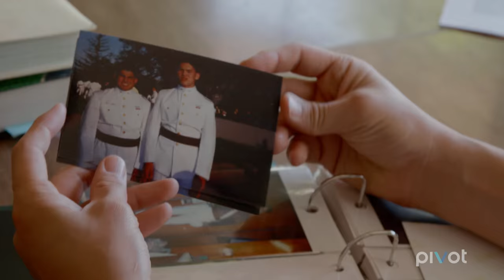Citizen Journalist Documents Police ('Truth and Power': Episode 6 Clip)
This week's episode of 'Truth and Power' follows Antonio Buehler, a veteran turned citizen journalist and rights activist, who recounts the first time he turned his camera towards the police.